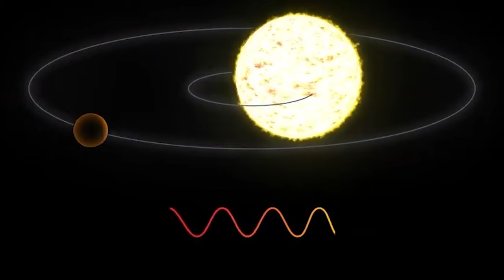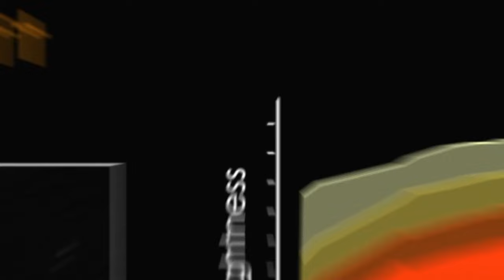Most Horrible Planet Discovered In Milky Way Galaxy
Today we share Most Horrible Planet Discovered In Milky Way Galaxy on this episode of infomystery show